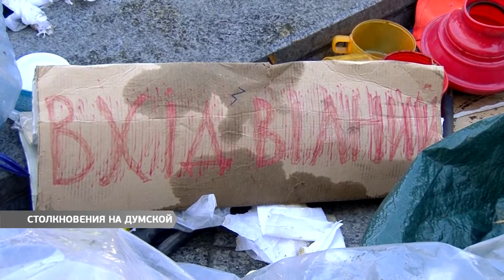Вечер на Думской. Шорена Кикнадзе